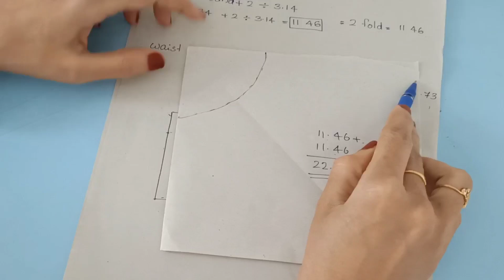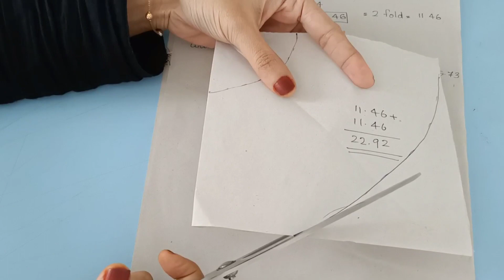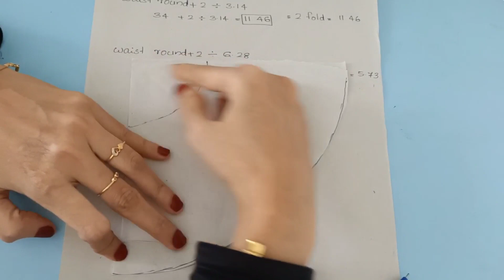Umbrella skirt cutting measurement | Detailed video for beginners | By Passion n Fashion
skirt ആണേലും frock ആണേലും umbrella cut ന്റെ ഭംഗി., അതൊന്ന് വേറെ തന്നെ യാ... ഏത് പ്രായക്കാർക്കും currect അളവിൽ umbrella cut ചെയ്യാൻ ഇനി സംശയം വേണ്ട. try ചെയ്യൂ... useful ആയി തോന്നുന്നു വെങ്കിൽ share ചെയ്യൂ...